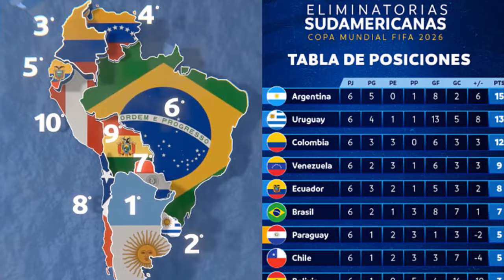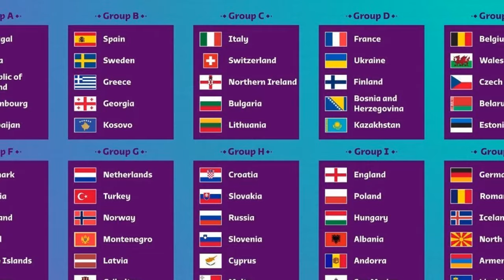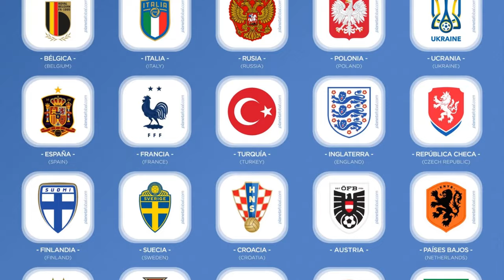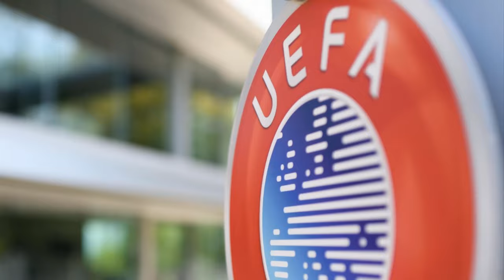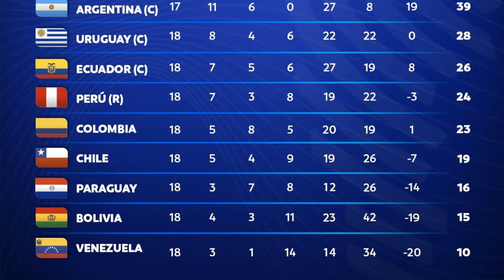la ELIMINATORIA MÁS DÍFICIL del MUNDO | CONMEBOL vs UEFA ⚽ SUDAMÉRICA vs EUROPA 🤔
¿Son más complicadas las eliminatorias sudamericanas que las europeas?
En este video exploraremos a fondo las diferencias entre clasificar al Mundial desde Europa y desde Sudamérica. ¿Por qué se dice que las eliminatorias sudamericanas son más difíciles? ¿Quién lo tiene más complicado para llegar al Mundial?